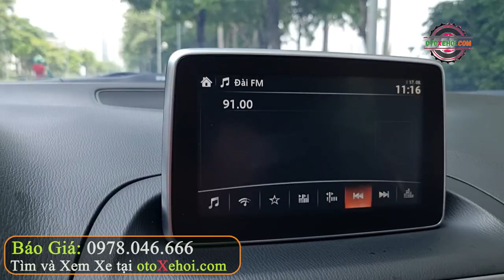Mazda 3 1.5L 2015 xe ô tô cũ tầm giá hợp lý hơn 300